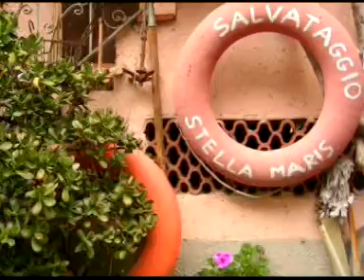isola di capraia